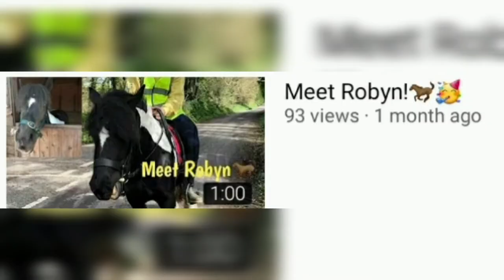Carriage driving a pony for the first time🏇🐴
Welcome too my  CHANNEELLL! On my channel, you will witness LOADS of animals and EXCITING  things.

Animals🐎:
Storm: Dog, Male, German Shepard puppy🐕‍🦺
Max: Male, Gelding, Shetland pony🐴
Elliot: Pony, I think he is a Cob:) (I only ride him though I dont own him Sadly), Gelding🐎
Coady: Cat, Female, Breed: Domestic Cat🐈
Robyn: Yearling, Pony, Female, 13hh, Welsh Cob🐎
Isla: Pony, (Yet again I ride her but I do not own her)Mare🐴

I make videos about Ponies and Horses. I know some of my older videos might of been of me playing fortnite and things but not anymore ! I am an Equestrian and my channel is called Equestrian Blake and me and my animals are happy too Welcome you to my horsey channel!🐎🐴❄